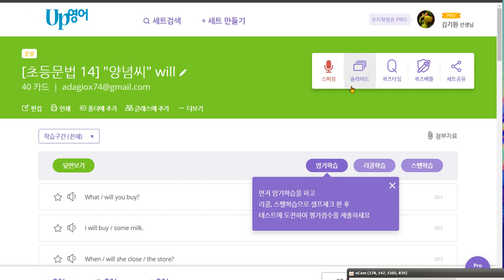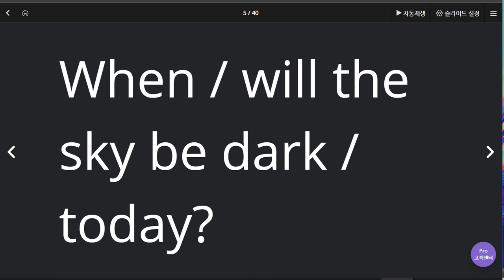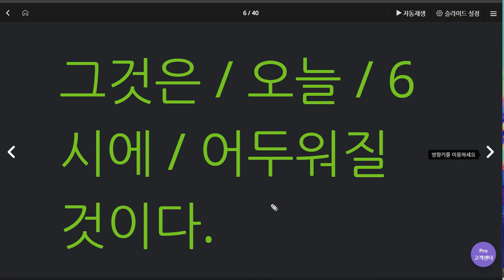김도헌 2020 06 15 1